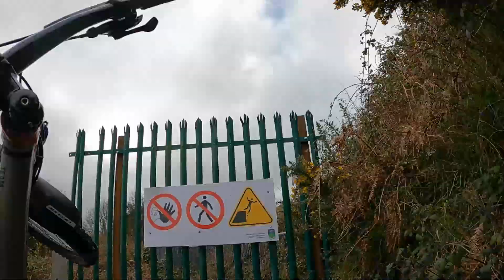Bray Head To Greystones Cliff Walk